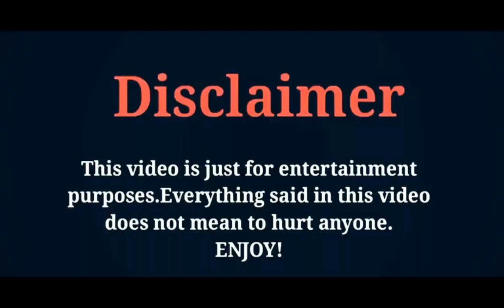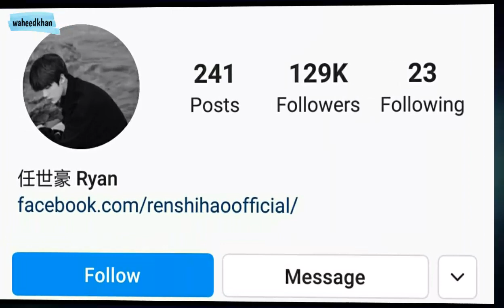Ren Shi Hao, Lifestyle, Biography, Income, Age, Hobbies, Height, Weight, Facts,...(Waheedkhan)